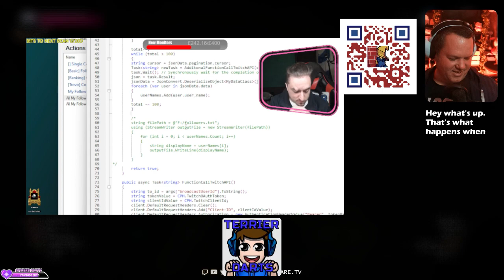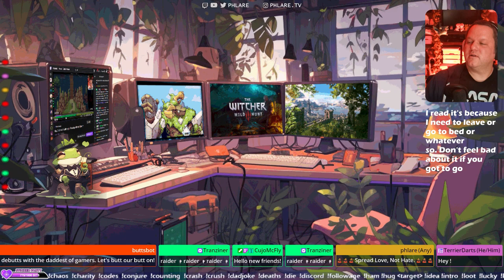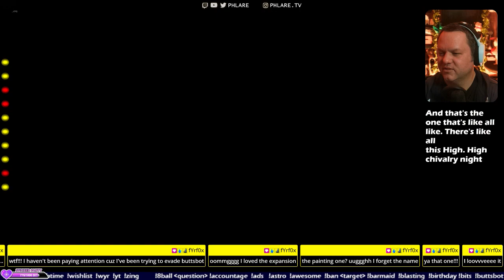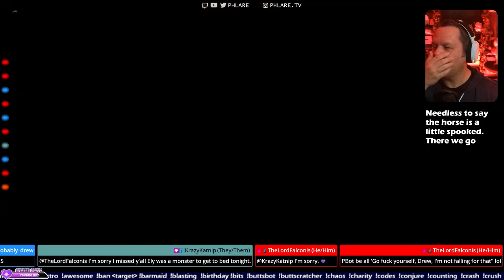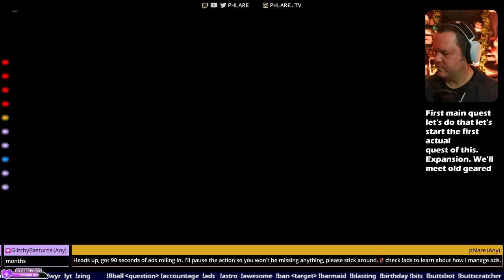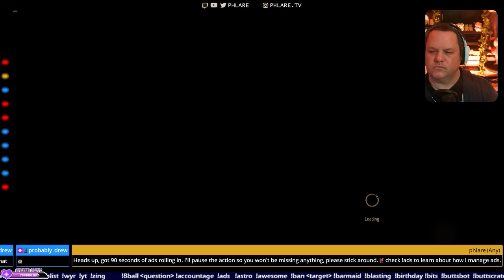Final Preparations and Beyond. !discord !socials